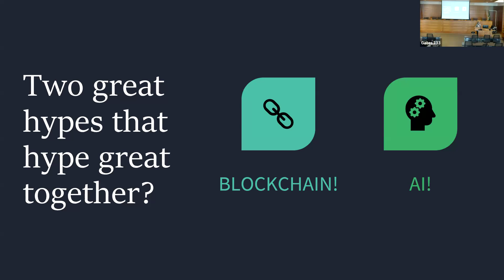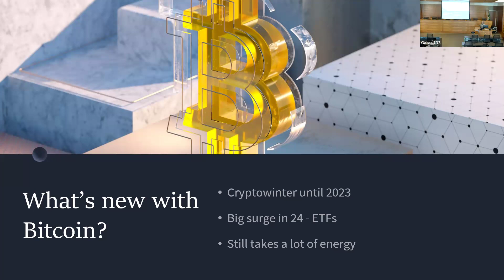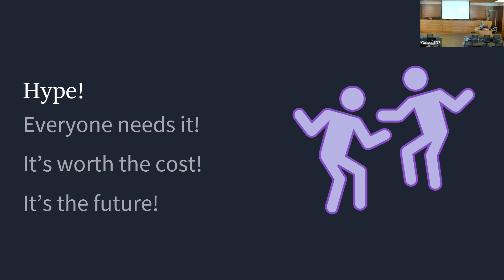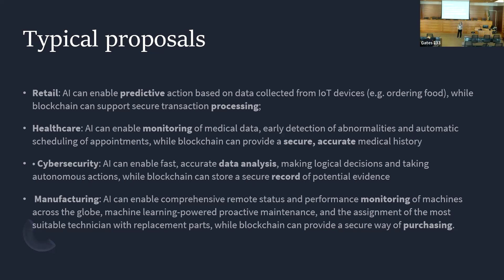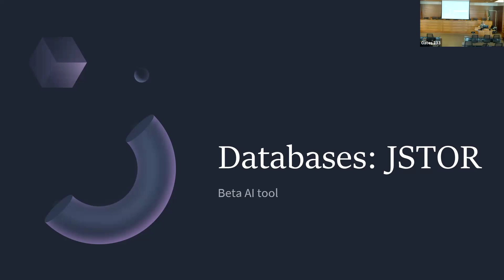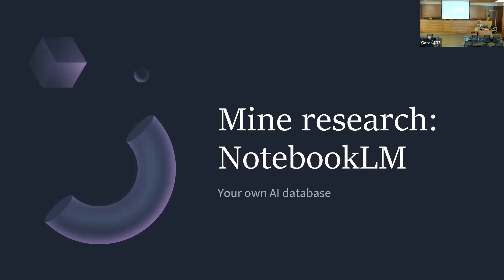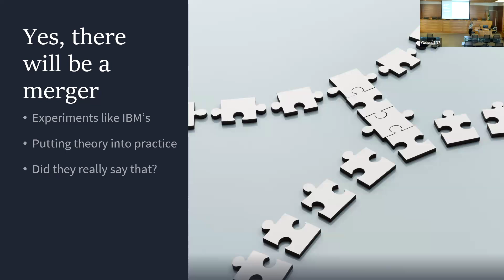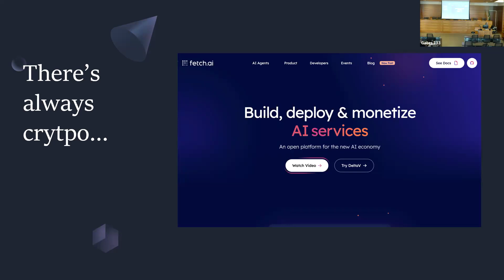AI AND BLOCKCHAIN AREN’T FRIENDS (YET)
In this session, I’ll provide an update on the state of blockchain technology and how it relates to AI. I’ll also outline some of the more interesting ideas that have yet to be realized.  And I will demonstrate the AI research tools I used to investigate AI and blockchain.

-- Deborah Ginsberg